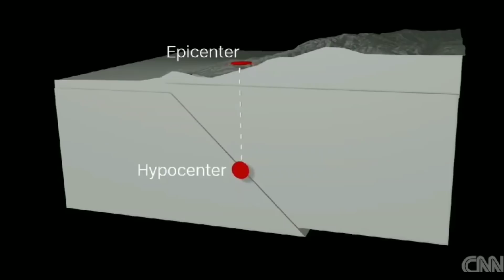Terremoto no ALASKA - 7.8 Magnitude, Houve alerta de Tsunami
Um terremoto de magnitude 7,8 foi registrado no Alasca hoje e causou um alerta de tsunami em uma área de 300 quilômetros ao redor do epicentro - informou o USGS (Serviço Geológico dos Estados Unidos). O terremoto foi registrado às 3h12 (horário de Brasília), a 800 quilômetros a sudoeste de Anchorage, a maior cidade do Alasca, acrescentou a mesma fonte.